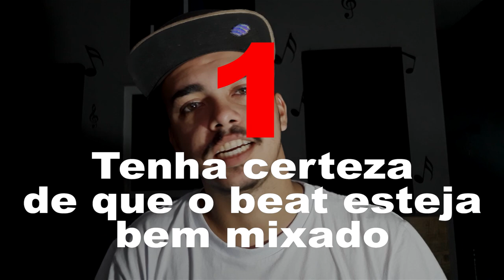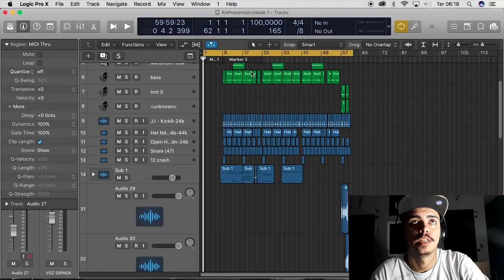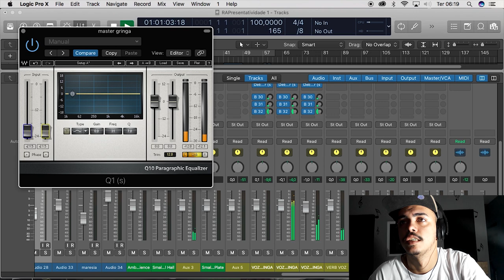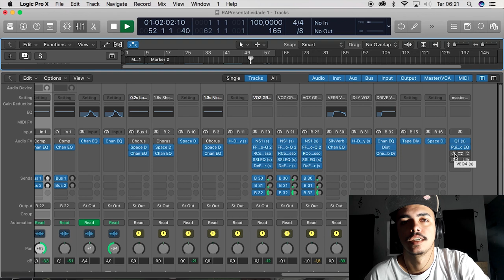3 ETAPAS PARA MASTERIZAR SEU BEAT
Nesse vídeo ensino você a masterizar seu beat, e dou 3 dicas para você seguir e deixar seu beat ou música com uma masterização foda!

►  Vamo que vamo chegar a 500 inscritos!

► 3 ETAPAS PARA DEIXAR SEU BEAT COM UMA MASTERIZAÇÃO  FO#@!